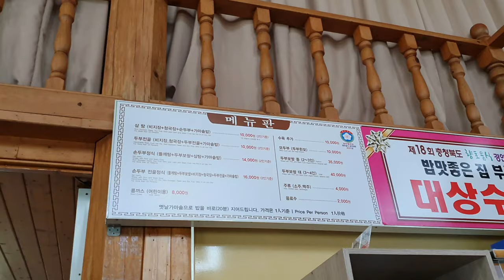손두부 전문점 청주 낭성 오소담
청주 낭성에 있는 오소담 이라는 손두부전문점에 가봤습니다.
청국장,비지장,순두부가 나오는 정식을 주문해 봤습니다.
장맛도 좋고 밥맛도 좋았습니다.